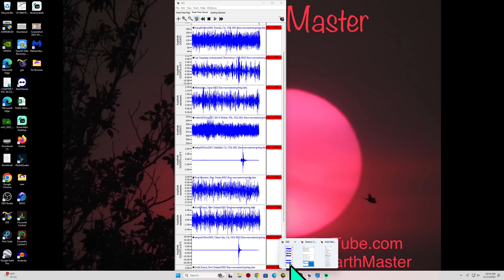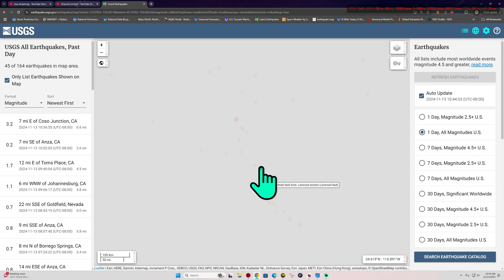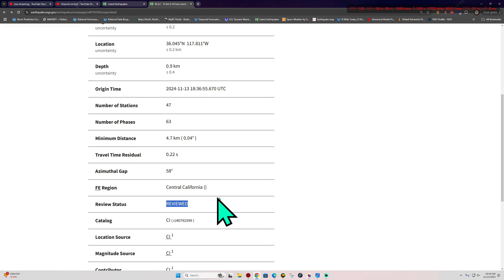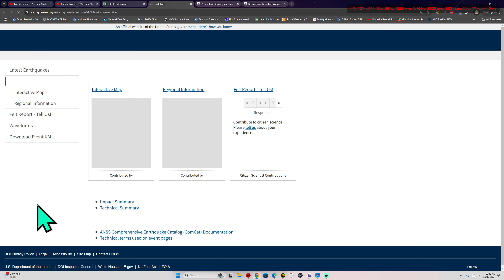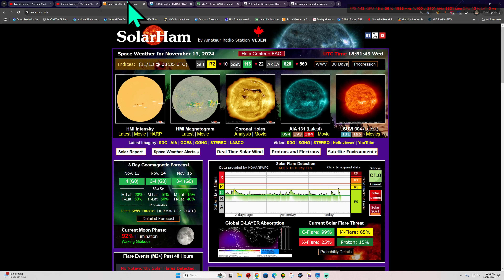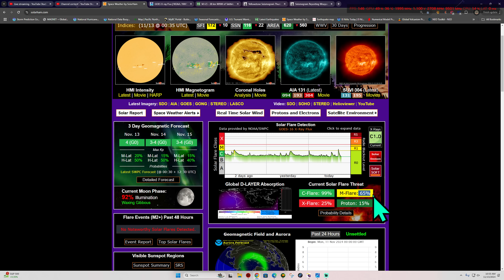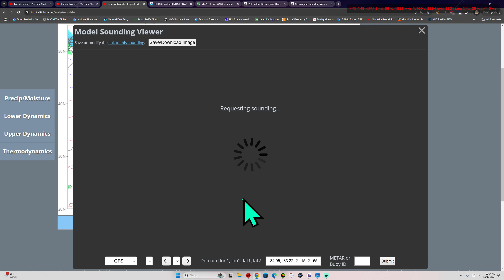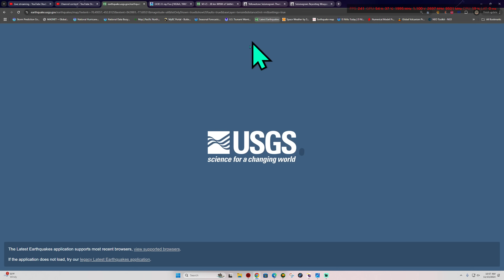3.2 Earthquake Southern California. Wednesday Earthquake news 11/13/2024